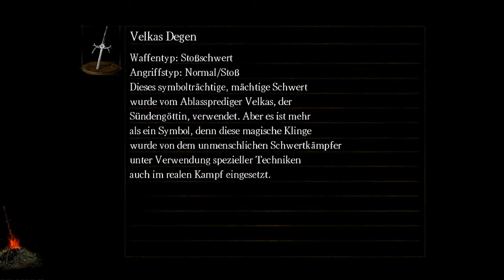[1] Headless hates: Dark Souls - Soll das ein verdammter Scherz sein?!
Endlich erscheint Darl Souls auf dem Pc! Bereits seit der Ankündigung springt der gute Headless im Kreis und freut sich riesig. Doch mit dem was ihn hier erwartet hat er nicht gerechnet.

PS: Headless hat vergessen die Auflösung richtig für YT zu scalen. Idiot.
PPS: Gib dir mehr Mühe nächstes mal XD .

In Liebe, Steve